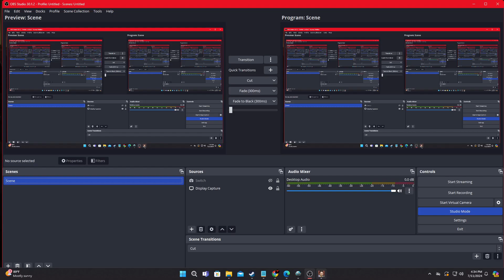Yakuza Season 15 Ep.9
Episode 9-"Haggle Wars"
Yakuza follows Kiryu Kazuma a Soldier in the Japanese Yakuza who must wrestle with his sense of honor and duty in world full of betrayal and corruption.